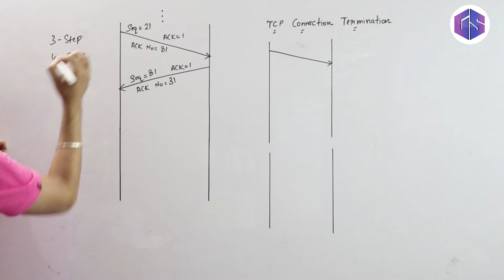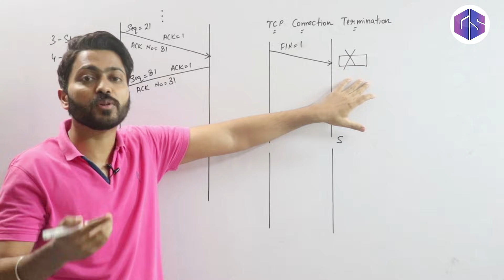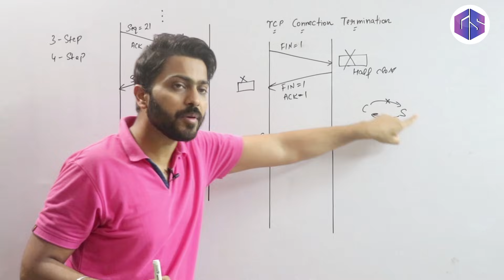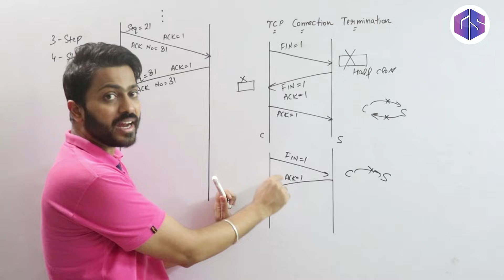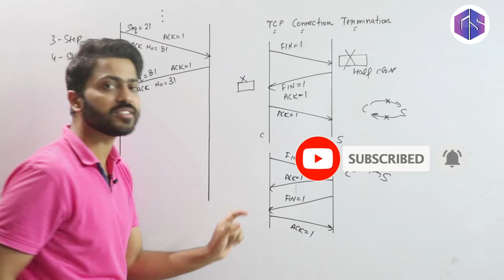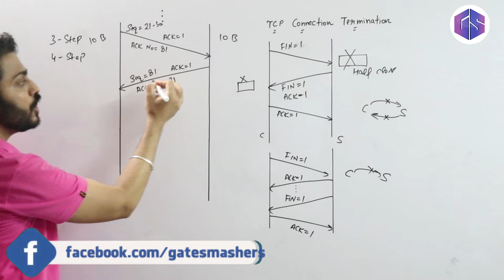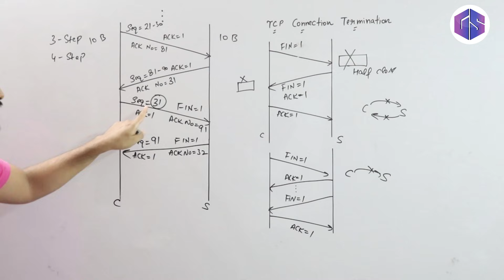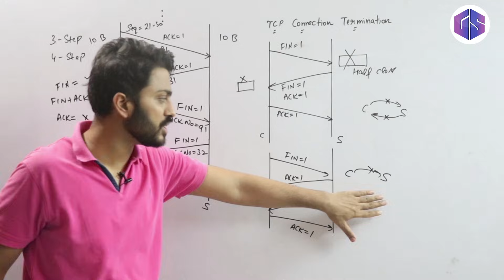Lec-68: Connection Termination in TCP in Hindi with example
Description of Connection Termination in TCP is given in this video.
There are three steps involved in terminating the connection using the 3-way handshake process in TCP.
1.The client sends the FIN to the server.
2. The server replies with the FIN and the ACK to the client.
3. The client sends the ACK to the server.

The connection termination phase also uses a four-way handshake, with sender and receiver side of the connection terminating independently.

0:00 - TCP connection Termination
6:48 - Example